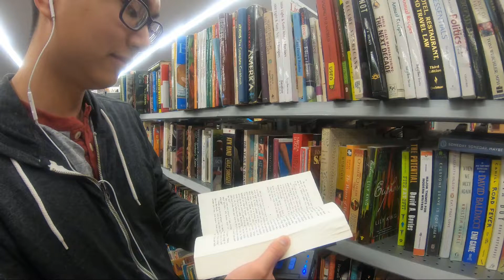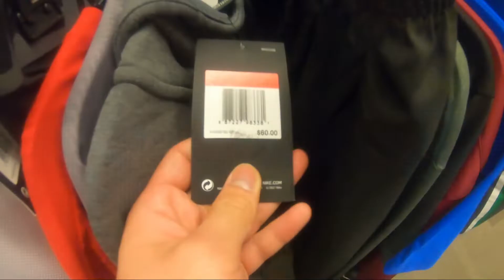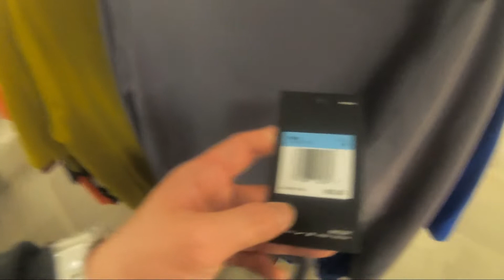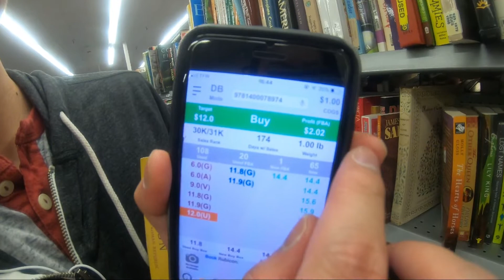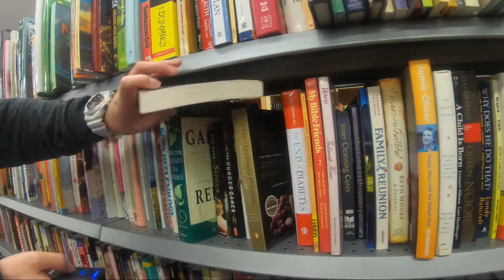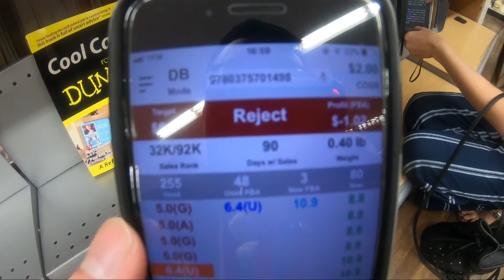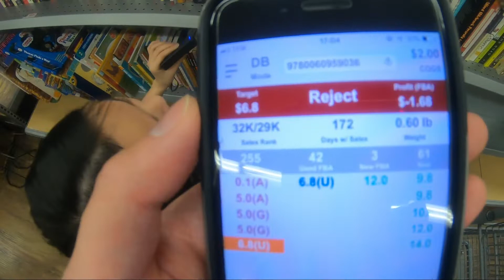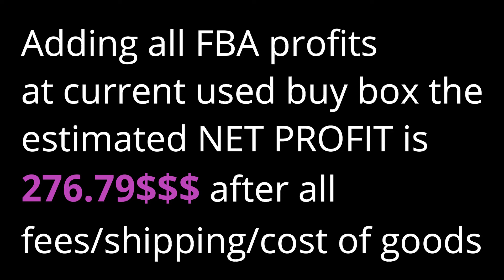HUNTING FOR HONEY MONEY I: Finals week, JCPenney store closing, Book Haul | Four Eyed Hustler Vlogs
Hey YOU...YES YOU! I appreciate you watching this video of mine.

Start Selling on Amazon.com: Apply for the free "Individual Selling Plan". Don't pay for the $40 Professional Plan yet :)

Start selling on eBay

Instruments I personally use

Bluetooth scanner for quicker sourcing
Thermal Printer For FNSKU and Shipping Labels
FBA Thermal Labels for Covering Barcodes (1" x 2 5/8")
Bubble Roll (Perforated)
Clear PolyBag for protecting books/eBay clothing (with suffocation warning, A MUST)
Shipping Polybag 10''x13''
Large Shipping Polybag 19"x24" (for bigger items)
Shipping Scale
Scottie Peelers to remove price stickers quicker
Tape Gun with Extra Rolls
Go Pro Hero 7 Black (thrifting vlog camera)

Start Investing in the Stock Market! While Supplies Last!

Webull (2 free stocks after sign up with $100 refundable deposit)

Make Extra Money Delivering Food/Shopping for people

*Some of these services offer a bonus depending on your location, time of year and if all requirements are met, while supplies last.

The items I use don't cost any extra when purchasing from these links, 10% of net proceeds will benefit victims of natural disasters. Let me know if you use any of the amazon links for  SHOUTOUT!

I created this channel to document my personal finance and life journey. I am not a CPA all tax related information is what I am required to do. Results may vary, I am not responsible for any loss in reselling and stock market because it is all part of life.

I will get back to you on my study breaks or sourcing breaks. My Instagram is @four_eyed_hustler

Thanks again! Hustle Mode ON!

Paulo the "4 Eyed Hustler"
God Bless!